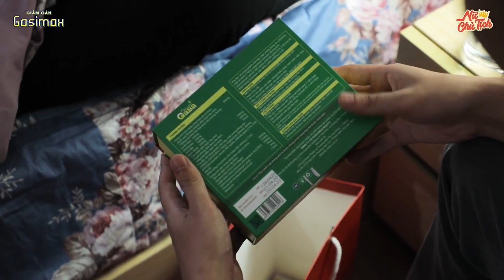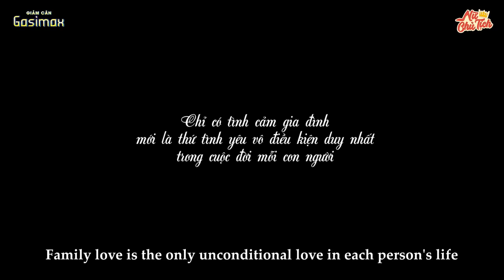Con Dâu Phát Điên Vì Mẹ Chồng Đòi Chăm Cháu, Âm Mưu Đẩy Mẹ Vào Viện Dưỡng Lão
Con Dâu Phát Điên Vì Mẹ Chồng Điên Đòi Chăm Cháu, Âm Mưu Đẩy Mẹ Vào Viện Dưỡng Lão